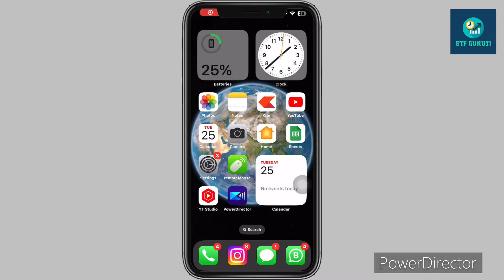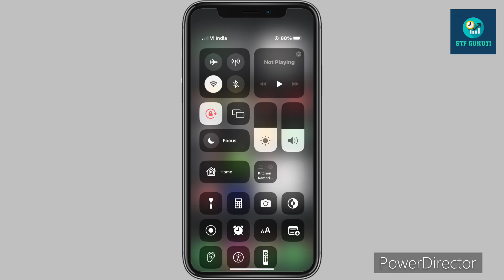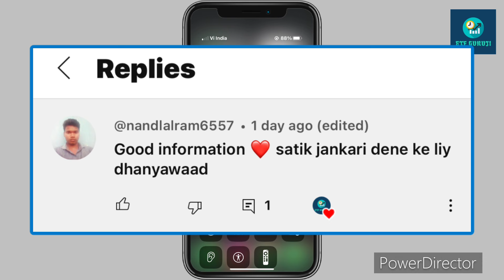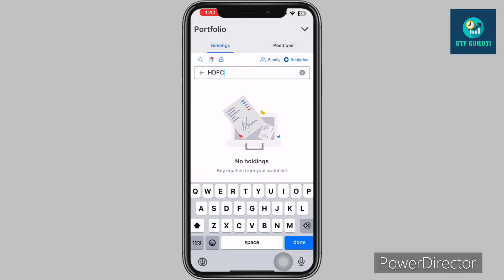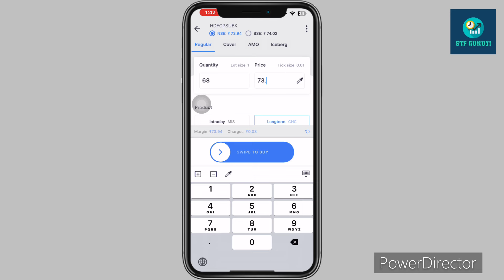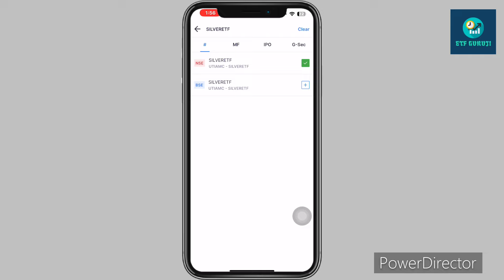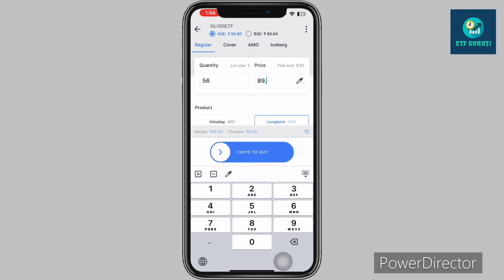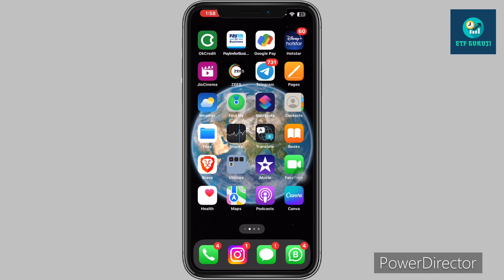Etf ki Dukan v2 Today Update Today Buy Hdfspsubk & Silveretf Profit 🥺|| Etf Swing Trading Etf Shop 2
ETF Swing Trading Strategy My P&L || January Month Profits Buy LT || ईटीएफ की दुकान || Etf ki shop 2

ETF Swing Trading Strategy My P&L March Month Profits || Profit 3% Tcs | ईटीएफ की दुकान Etf ki dukan

ETF Swing Trading Strategy My P&L May Month Profits 24% Cagr* || ईटीएफ की दुकान v2 / Etf ki dukan v2

30,000 ru Se Etf Swing Trading kaise kare 25%+ Cagr/ Best ETF Swing Trading Strategy 2024 ETF GURUJI

50,000 ru Se Etf Swing Trading kaise kare 24%+ Cagr/ Best ETF Swing Trading Strategy 2024 ETF GURUJI

60,000 ru Se Etf Swing Trading kaise kare 24%+ Cagr/ Best ETF Swing Trading Strategy 2024 ETF GURUJI